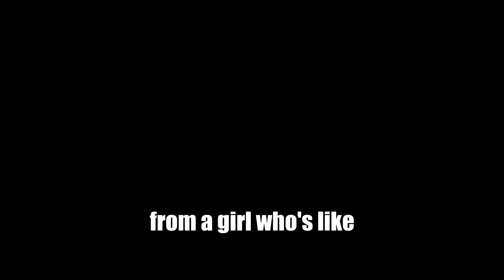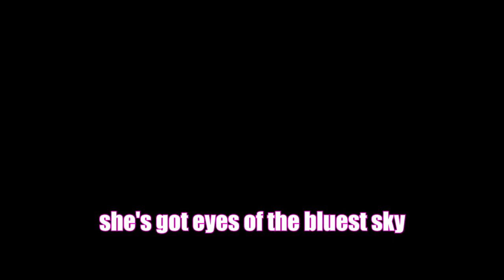Apex Legends Brings Out The Worst In Us...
SOCIAL MEDIA!

Mister_Matt_Unzueta